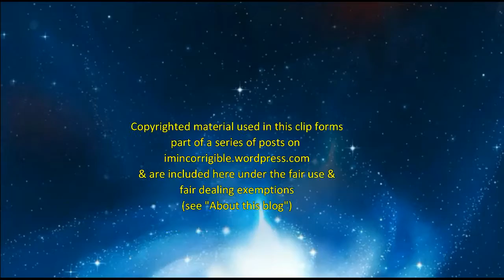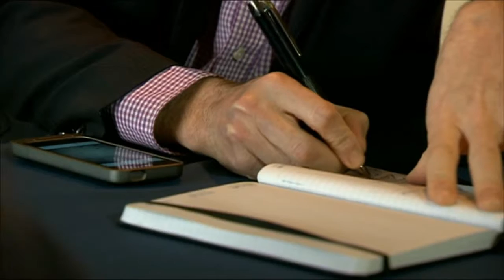BBC News At Ten: Harvey Proctor denies child rape torture and murder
BBC News At 10 25 August 2015